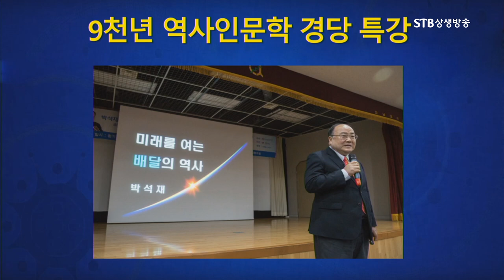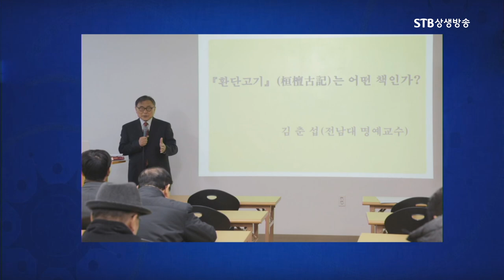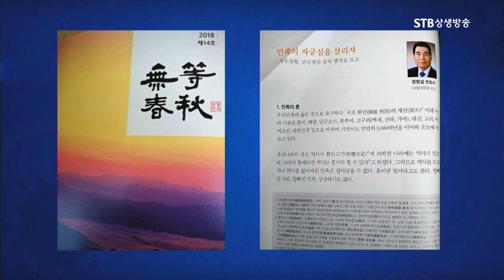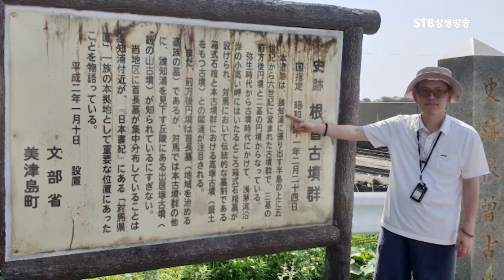전국 대한사랑 역사광복활동, 대한사랑 역사광복전진대회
STB 상생방송) 임시정부 수립  & 3.1절 100주년 특집
STB스페셜 이제는 역사광복이다 1부ㅣ대한역사광복 전진대회